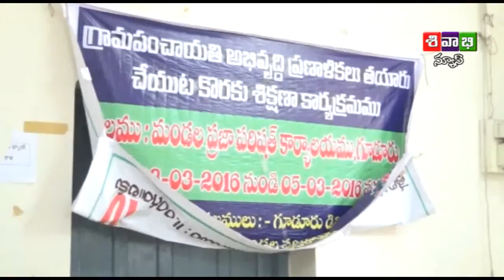15 03 2016 Sivabhi News